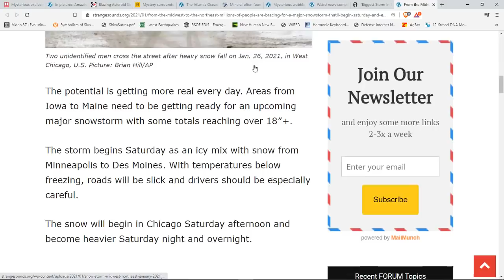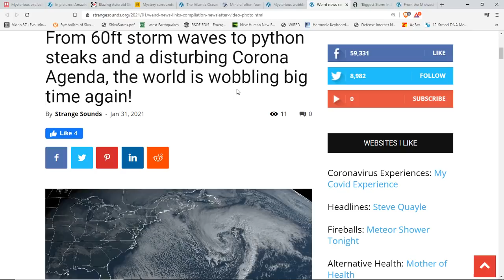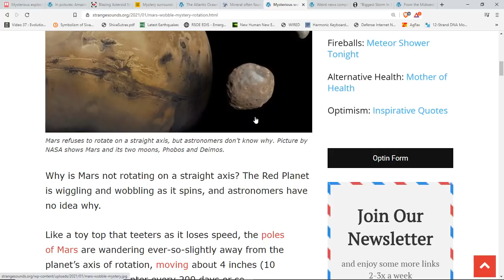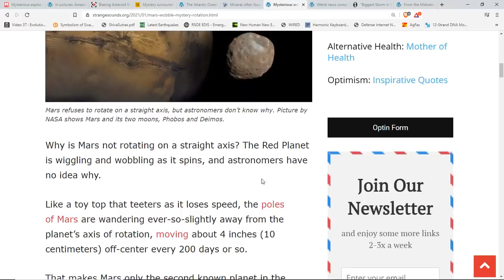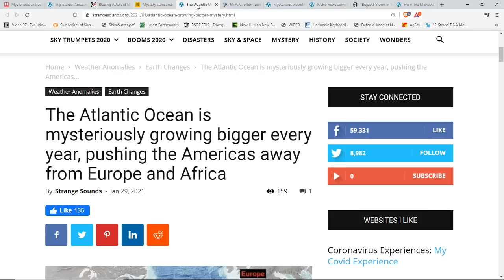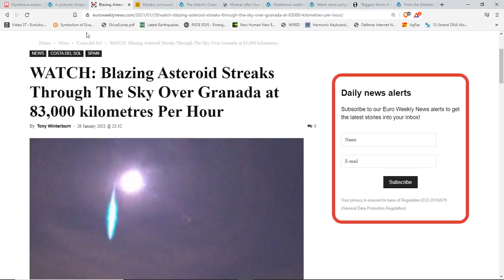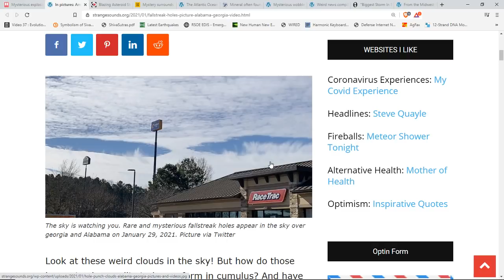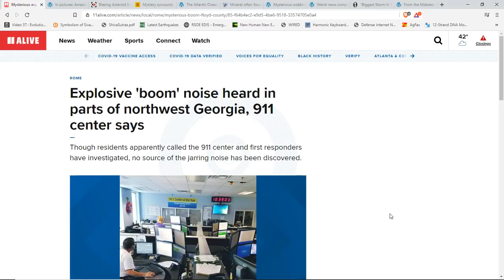Noreaster To Bring Massive Snowfall & 60' Waves?*Mars Wobble*Fireballs Booms & Strange Clouds*